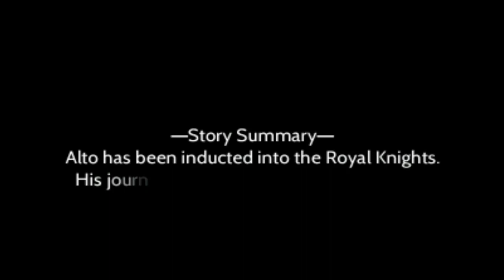Stella Glow - Walkthrough Gameplay Part 05 - Chapter 2 The Windy Hills - (3DS)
Stella Glow Walkthrough, All Endings True Endings, 100% Video Guide, Playthrough Chapters 1, 2, 3, 4, 5, 6, 7, 8, 9, 10, 11.

Game: Stella Glow
Platform: Nintendo 3DS
Category: Strategy

Story
The protagonist Alto is a young man suffering from amnesia. He has managed to find a home in Mithra Village with his friend Lisette, however their happiness is destroyed when the Witch of Destruction, Hilda, arrives and turns the village - and almost everyone in it - into crystal via song, something that only witches can do. Alto and Lisette are initially spared from this fate but are soon confronted by Hilda and one of her followers. In her grief Lisette transforms into the Water Witch using a mysterious crystal Alto gave her as a birthday gift. Just as their fight with Hilda is coming to a climax, Alto and Lisette are saved by the Regnant Knights, who fight on behalf of the land's Queen. They're brought to the city where they discover that Hilda has been doing this all over the country and that if not stopped, she will crystallize everything. In order to stop her Alto and the others must bring together four witches, each of which personify the four elements, and have them sing a song that will undo Hilda's efforts. During this process Alto finds that he is no ordinary young man, as he has powers that can fine-tune and amplify the witches' songs.